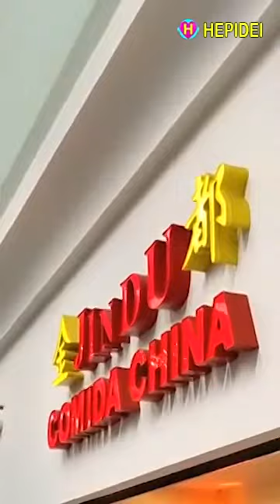KOMPILASI VIDEO SHORTS #58 | Street Food | HEPIDEI